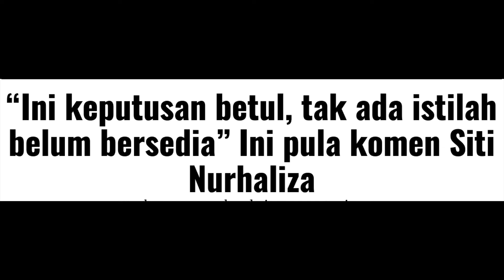AKHIRNYA IQBAL TERSINGKIR JUA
“Ini keputusan betul, tak ada istilah belum bersedia” Ini pula komen Siti Nurhaliza.

Malam kelmarin akhirnya Ahmad Iqbal diumumkan sebagai peserta yang terkeluar dari pentas Big Stage pada minggu kedua.